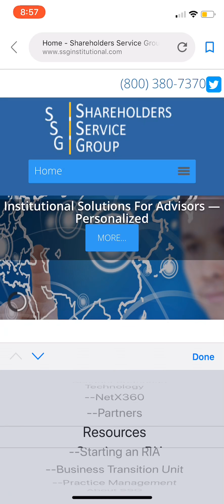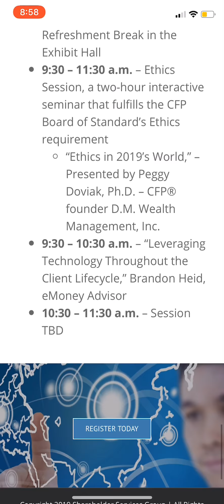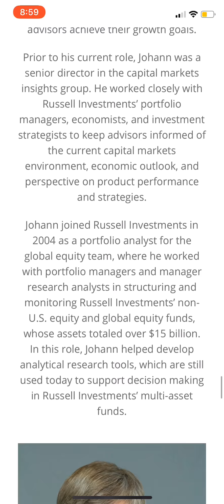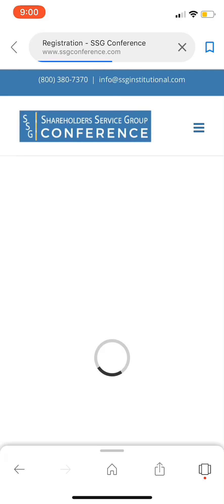Day 5 - The April Project - Mobile Video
With the Shareholders Service Group Conference now only 19 days away, I’m starting to feel the 🦋 , in a good way of course.

I’m very excited to be speaking about  Marketing Portfolio Theory, for the first time, and sharing my own marketing framework and portfolios with advisors — in hopes they will take it and grow with it!!!

But wait, during this process I needed help along the way...and ASKED for it...and got it.

If it weren’t for the generosity of others, this might not even be happening in the first place.